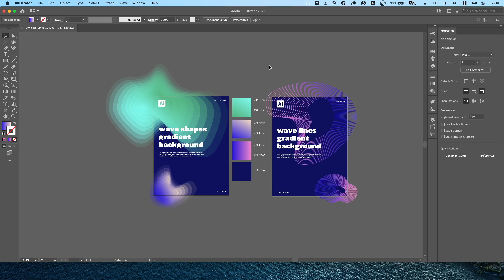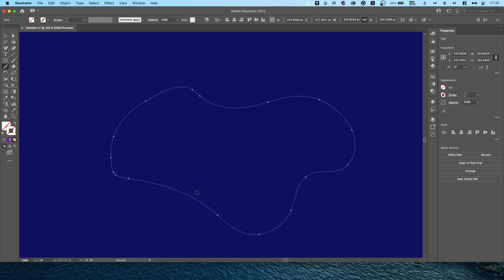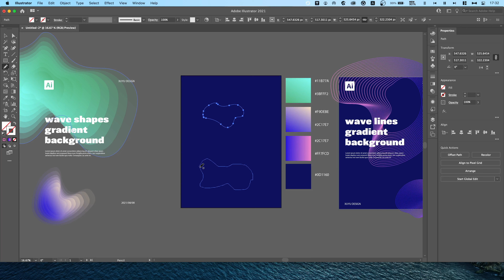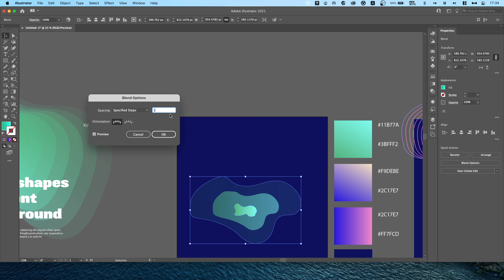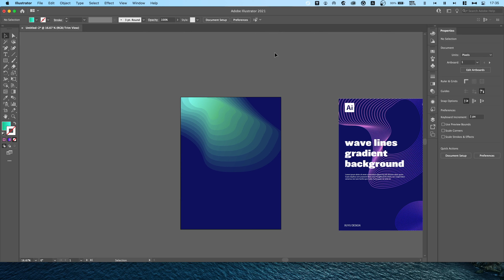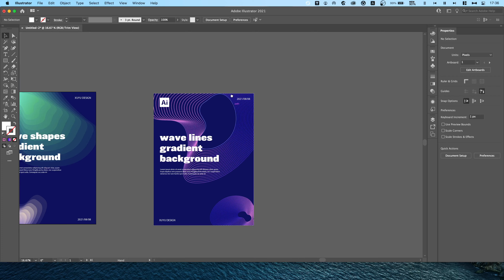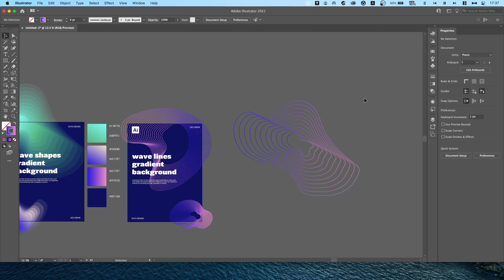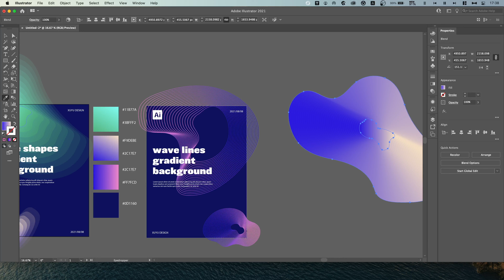Adobe Illustrator tutorial || How to design a wave shapes gradient background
This tutorial will teach you how to design a wave shapes gradient background with the pencil tool of Adobe Illustrator in 5 minutes. Hope you enjoy it!
I Wish This Tutorial Will Inspire Your Next Graphic Design With Adobe Illustrator :)

😀How To Make A Swirl With Neon Style Effect With Adobe Illustrator || XUYU Adobe Illustrator Tutorial